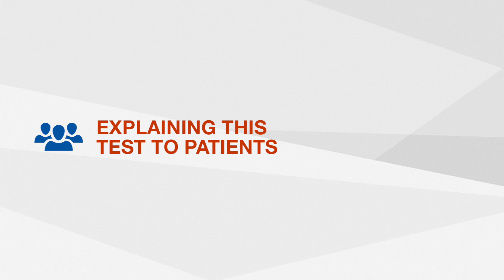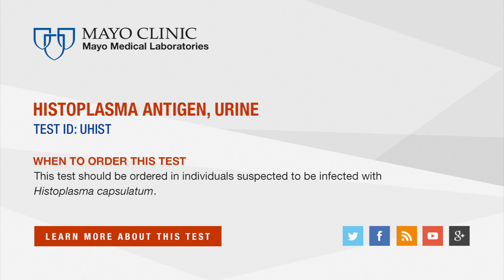Histoplasma Antigen, Urine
Dr. Elitza Theel, Mayo Clinic, provides a quick overview of the new Histoplasma Antigen, Urine assay, which is now available to the Mayo Clinic practice and Mayo Medical Laboratories clients. This test should be ordered in individuals suspected to be infected with Histoplasma capsulatum.